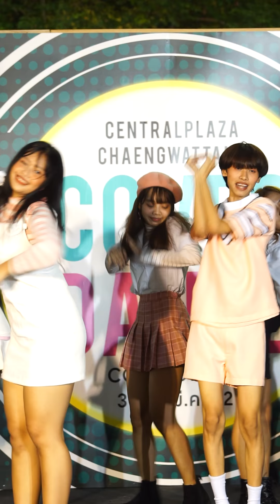190330 Jellyz_9 cover Fromis_9 (Senior as Jiheon)- Love Bomb @ Central Chaengwattana cover dance